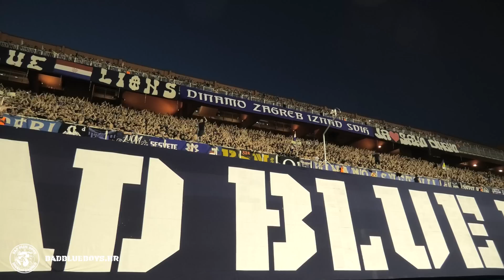Bad Blue Boys / Dinamo - Hajduk 15.07.2023. (superkup)